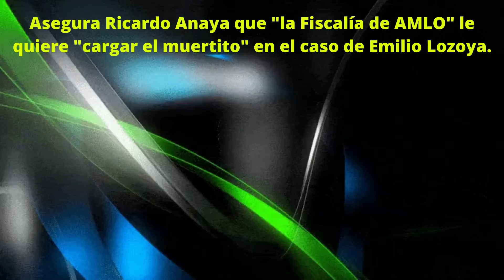Asegura Ricardo Anaya qe la Fiscalía d AMLO le quiere cargar el muertito en el caso de Emilio Lozoya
¿Será que se va a defender ante un juez, mandándole videos de Twitter?